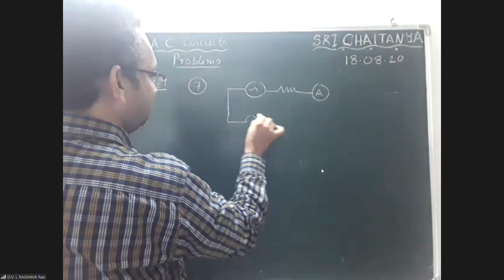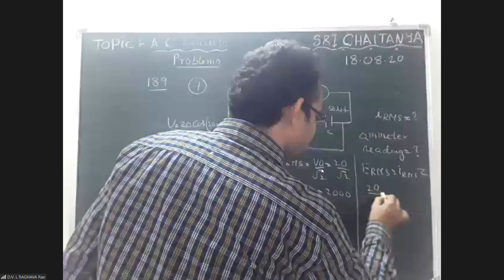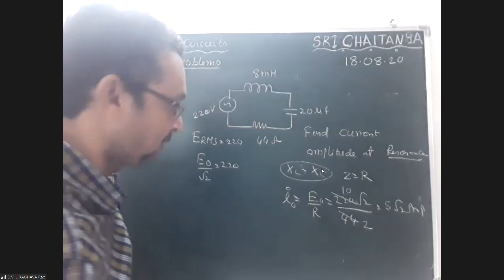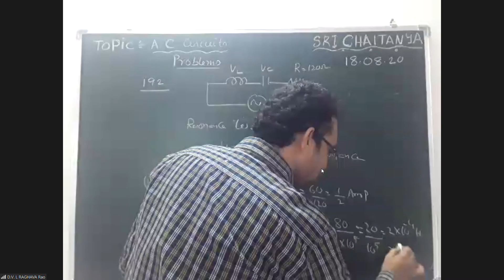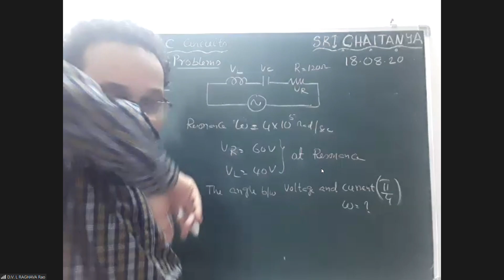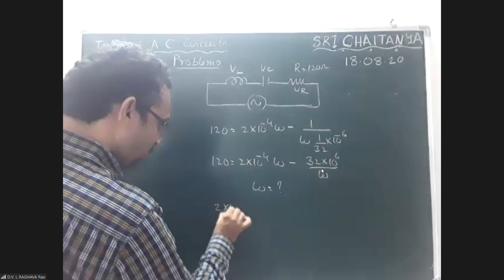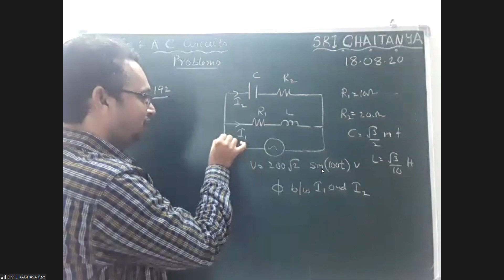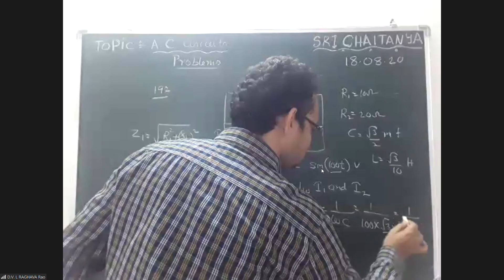AC currents class 7 for mains and advanced